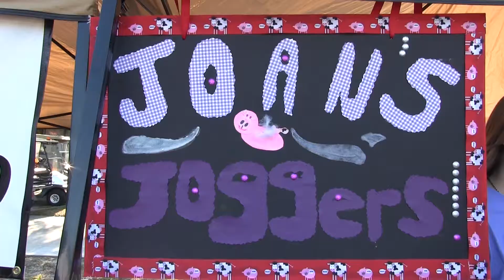2018 Walk Like MADD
If anyone believed in and understood what Mothers Against Drunk Driving (MADD) was all about, it was Larry Morrell. For 25 years Larry served Hillsborough County as a Deputy Sheriff and vast majority of that time he was doing what he loved most - taking drunk drivers off the street and making our roads safer.

That is why this year, MADD dedicated their 2018 Walk Like MADD Tampa fundraiser to Larry and everything he stood for. Participants walked USF's main campus and raised money for this great cause. The top fundraising team to date has raised $6,830 and is aptly called "MADD about Larry"

Larry passed away last year after a courageous fight against cancer. Even though he is gone, his impact is still being felt to this day. Larry not only patrolled the streets looking for impaired drivers, he routinely educated the public and even worked with establishments to prevent drunk driving at the source. For his efforts both on the road and in the community, MADD established the Deputy Larry Morrell MADD Law Enforcement Officer of the Year award which is given annually to the officer or deputy that stands out in DUI enforcement.